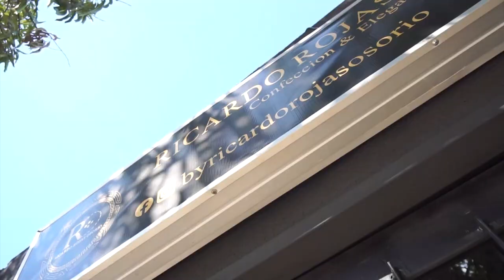SINIESTRO VIAL CON PERSONA FALLECIDA